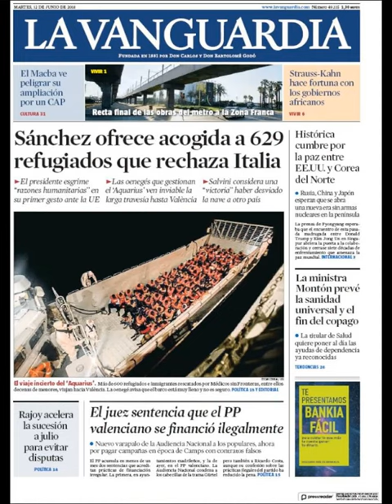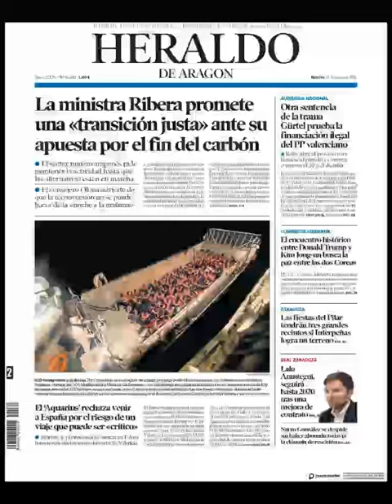Noticias Martes 12 Junio 2018 Principales Titulares Portadas Diarios Periódicos España Spain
Principales Titulares de Noticias en Portadas Diarios Periódicos Españoles del Martes 12 de Junio de 2018 ¿Que le Parecio este día?